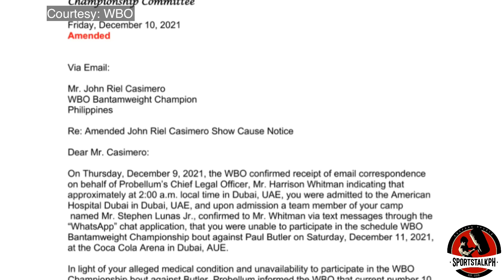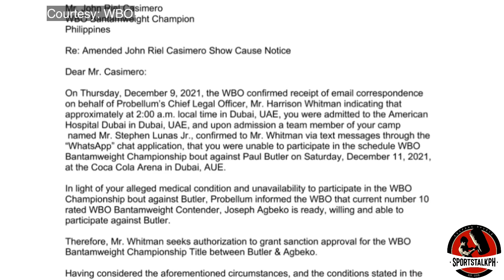BREAKING: WBO nag desisyon na. Casimero CHAMPION pa rin! | Donaire vs Gaballo WEIGH IN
John Riel Casimero update | Nonito Donaire vs Paul Butler | Boxing news & updates!